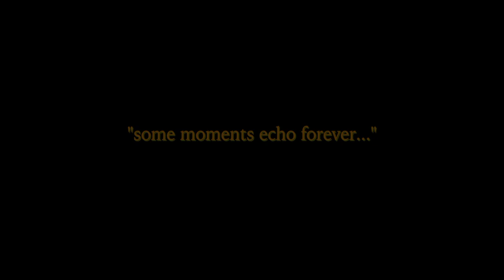1916, Souls of Freedom, trailer #2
1916, Souls of Freedom is a short film about two insurgents, trapped in a house, at the end of the rising